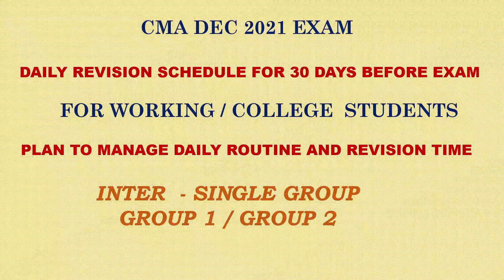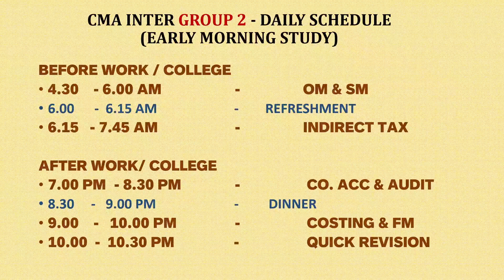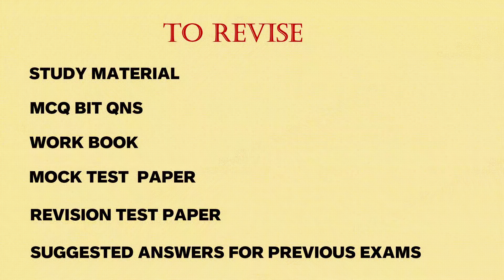DAILY REVISION SCHEDULE FOR 30 DAYS - CMA INTER SINGLE GROUP FOR WORKING/COLLEGE STUDENTS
Tamil discussion groups for CA / CMA students.Updates & doubt clarifications in CA /CMA Subjects